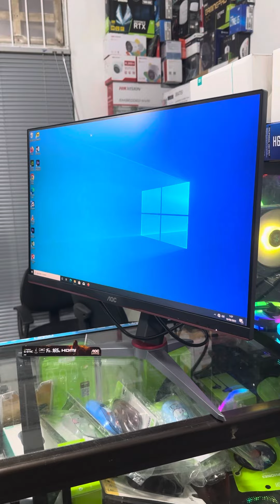MONITOR GAMING AOC 24G2SP 24 INCH IPS 165HZ FHD 1ms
WHATSAPP / TELEPON : 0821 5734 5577

ONLINE STORE TOKOPEDIA : HOUSE OF COMPUTER BJM